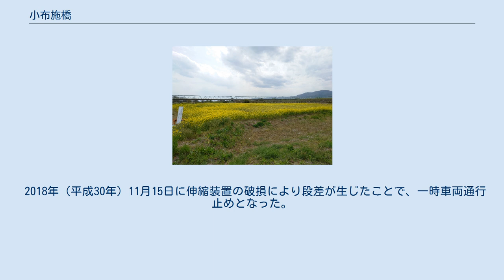小布施橋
小布施橋（おぶせばし）とは、長野県上高井郡小布施町小布施 - 山王島の千曲川に架かる長野県道66号豊野南志賀公園線の橋長960.34 m（メートル）のトラス橋。
 供用中の橋は1968年（昭和43年）に開通した。
橋長960.34 mは1996年（平成8年）に五輪大橋が開通するまで長野県内最長であった。
 小布施橋は大型車同士のすれ違いができず、小布施橋と上流の村山橋との間隔が5.5キロメートル (km)あることから、両者の中間に千曲大橋を架橋する構想がある。
 橋近くの千曲川堤防上の桜堤では、長さ4キロメートルにわたり八重桜が植えられている。
 1888年（明治21年）に信越本線（現・しなの鉄道北しなの線）が開通したのに際し、小布施の名士が豊野駅と小布施中心地を結ぶ新道を作り、千曲川には山王島の渡し場のあった箇所に長さ218 m、幅2.7 mの舟橋を架橋した。
 1915年（大正4年）に木橋が架橋され、1958年（昭和33年）に流失するまで続いた。
 1957年（昭和32年）に永久橋の着工が開始され、1962年（昭和37年）6月6日に長さ486.5 mの区間が開通した。
1968年（昭和43年）に残る部分を架設し、12月4日に開通した。
 1993年（平成5年）3月に幅員1.5 mの歩道橋が完成した。
 2018年（平成30年）11月15日に伸縮装置の破損により段差が生じたことで、一時車両通行止めとなった。